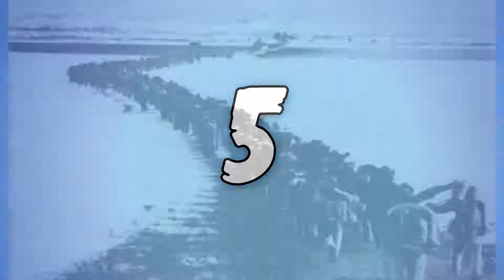5 Worst Events in Human History! qI7MsmJlinY